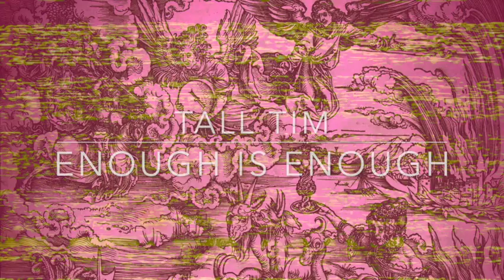Enough is Enough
So much crap flying around I gotta change my slacks.  Remixed for even  more crazier times.  Enjoy